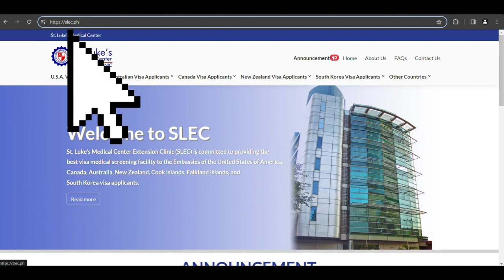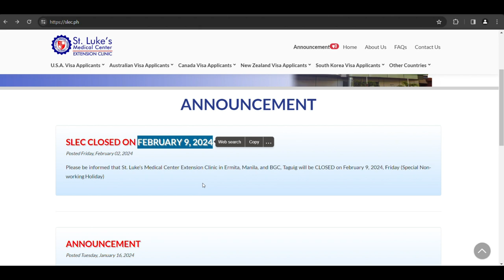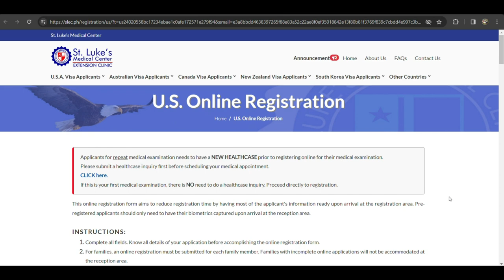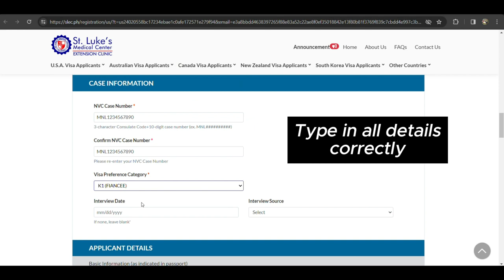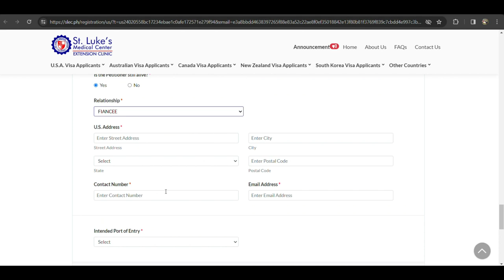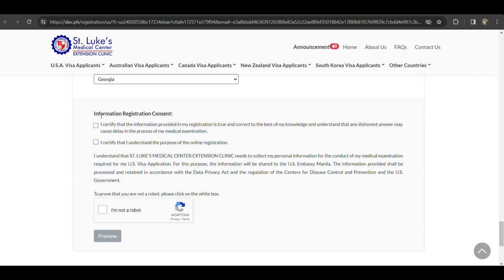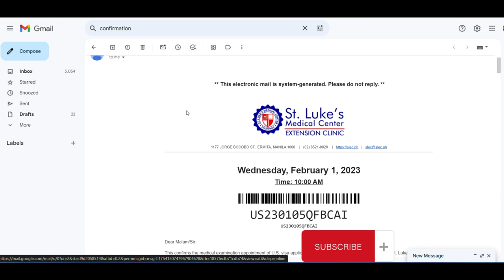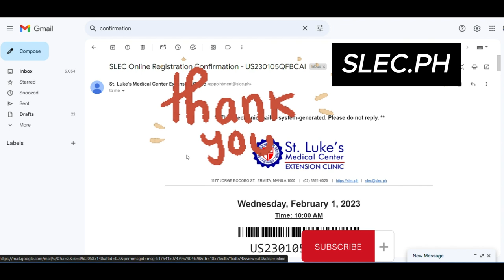HOW TO BOOK FOR MEDICAL APPOINTMENT @ ST. LUKES K1 VISA 2024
Hello everybody share ko lang po sa inyo especially sa mga ngpa-process po ng K1 visa nila kung paano po mag book ng Medical appointment at St Lukes Medical Center Extension Clinic. I hope makatulong po ang video na ito this is based po sa experience ko nung ngpa process ako ng aking K1 visa. Ill be sharing more videos about my experience on K1 and now ADJUSTING my status in the US.

You can check the official website of St Lukes at Slec.ph for more information.